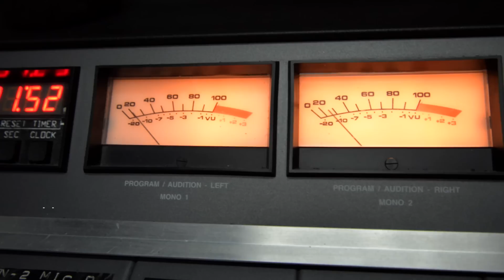MARLIN DE LA SALSA - A ESCONDIDAS ( VIDEO OFFICIAL HD )